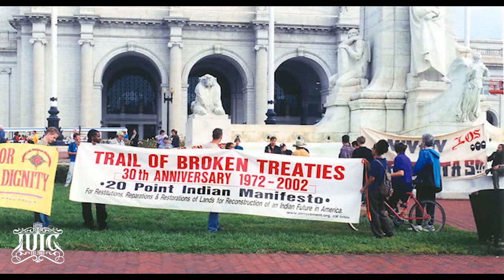IUIC | American Indian Movement